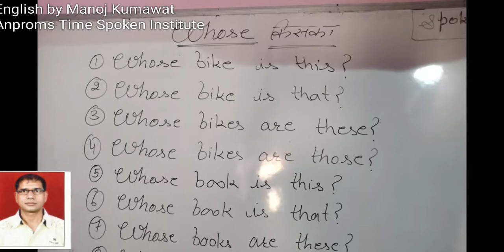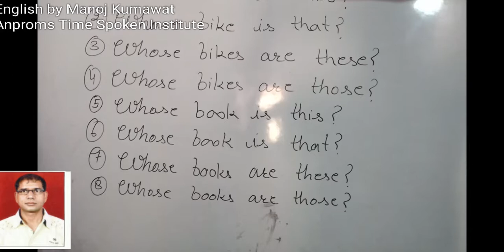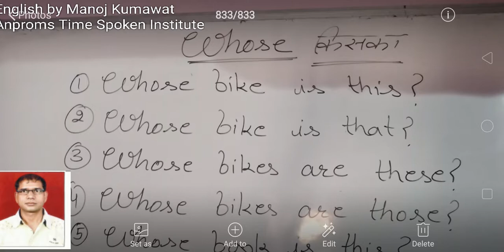यह किसकी बाइक हैं । कैसे पूछेंगे। Whose का प्रयोग करना सीखें। Bansur, Alwar